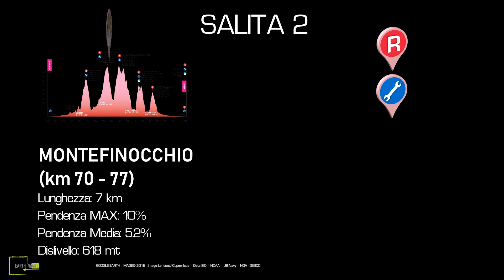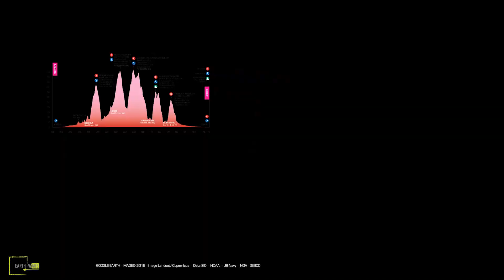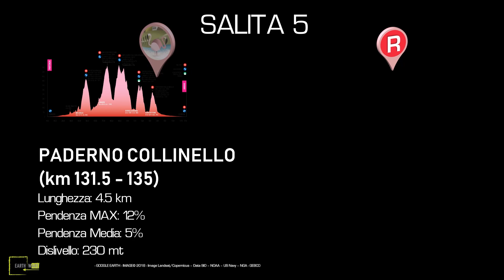23° Granfondo Via del Sale - Course Flyby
Si riaprono le iscrizioni per la 23° edizione della Granfondo Via del Sale, una delle storiche granfondo italiane.

A disposizione gli ultimi dorsali con maglia tecnica inclusa, scopri di più

Ci vediamo il 5 maggio 2019 a Cervia!